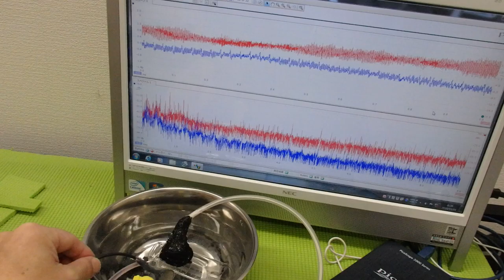超音波システム研究に関する動画・スライドを投稿しています